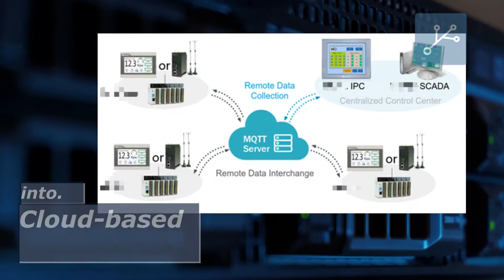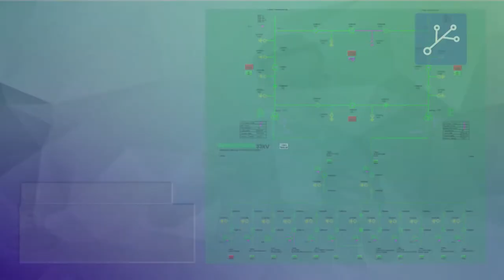Interview with ACE Founder Yu Zhao Pt. 3 - The Future of Industrial Automation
The Industrial Automation & SCADA landscape is constantly evolving, even more so now, with the growing demand for remote-work.

In this Part 3 of the Q&A, Yu Jordan Zhao, founder of ACE, shares his vision for the future of the Industrial Automation Industry.